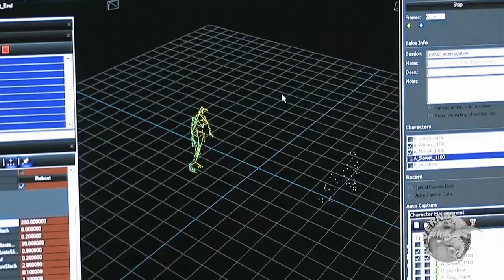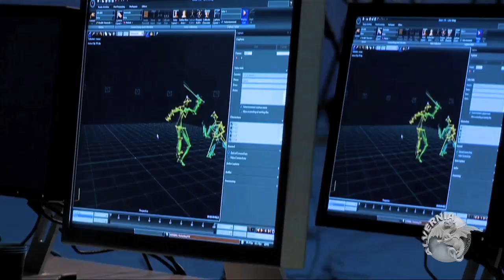Alvernia Studios SHOWREEL SHORT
Alvernia Studios is a filmmaking one-stop shop providing full service during the shooting period and postproduction facilities. Experienced international team of professionals equipped with the most modern technology providing services in the field of production and post production of video and audio. The studio produces also advertisements, video games and music projects.